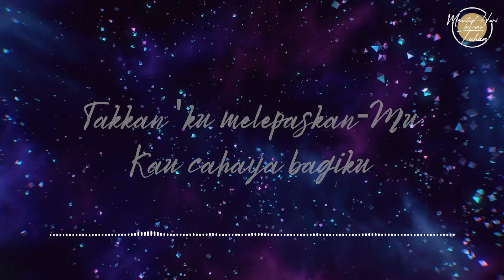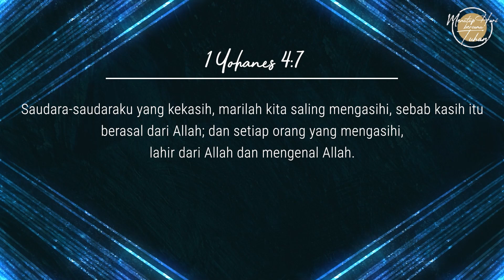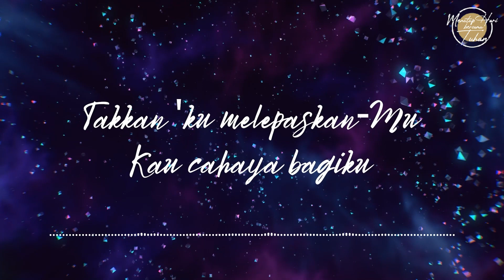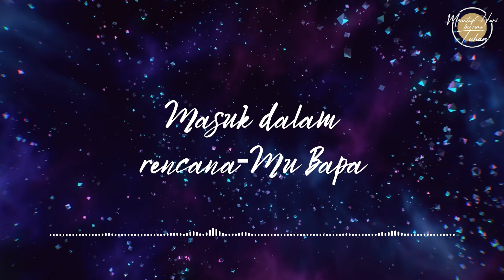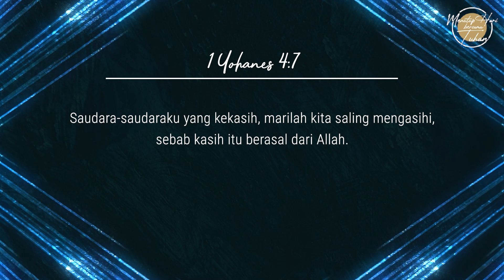Eps 434 - Mengasihi Sesama dengan Kasih Tuhan - Menutup Hari Bersama Tuhan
Narrator: Benjamin G. Susanto
Singer: Lindawati Wijaya

Lagu “Bejana-Mu”
Artist: JPCC Worship
Music & Lyrics: Sari Simorangkir, Andre Hermanto